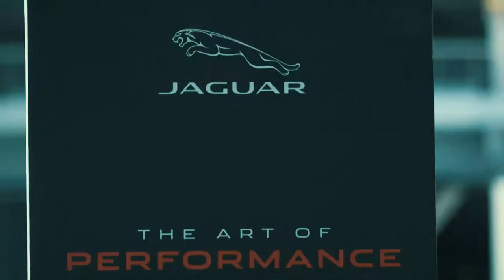The Art of Performance Tour l Season 2 l UAE Event Highlights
Watch the highlights from Season 2 of The Art of Performance Tour. Our fans enjoyed a thrilling adventure as they drove some of their favourite Jaguars through a series of challenges for a chance to win trip to Jaguar Land Rover’s home Head Quarters in  in the United Kingdom.

شاهدوا بعض المقتطفات من الموسم الثاني لجولة The Art of Performance Tour. حيث استمتع محبينا بقيادة بعض سيارات جاكوار المفضلة لديهم في سلسلة من التحديات لفرصة للفوز برحلة إلى مركز جاكوار لاند روڤر في المملكة المتحدة